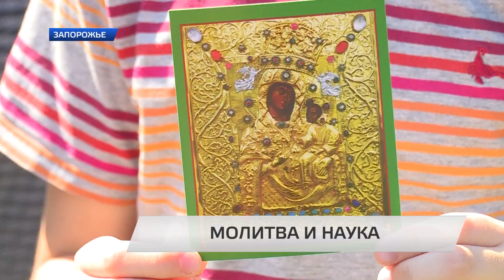Перед началом учебного года запорожские школьники вместе с родителями помолились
И перед началом учебного года запорожские школьники вместе с родителями помолились. В городском парке Дубовая Роща прошел детский праздник, который собрал воспитанников как воскресных, так и общеобразовательных школ.